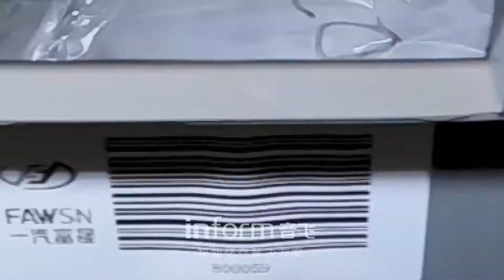Inform Miniload with Stacker Crane Intelligent Solution Applied in Automobile Parts Industry